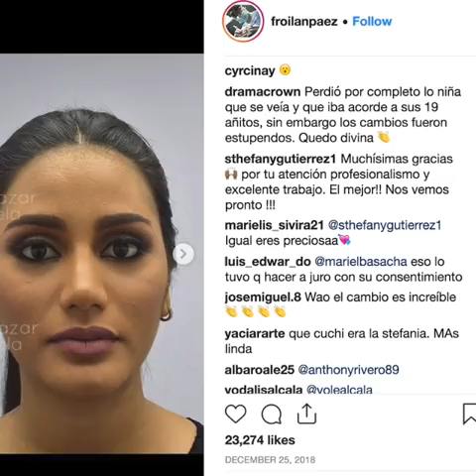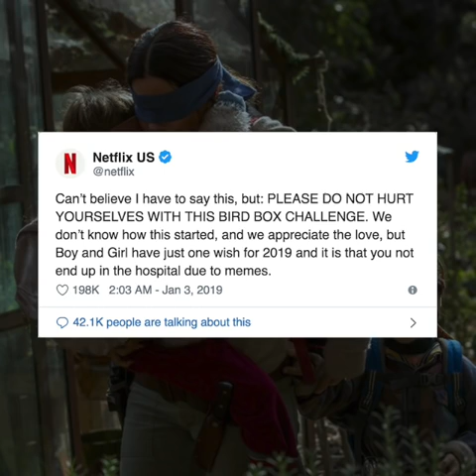PNP: Daraga mayor is 'mastermind' in Batocabe slay | Evening wRap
More videos on Rappler Follow Rappler for the latest news in the Philippines and across the globe. The Philippine National Police names Daraga Mayor Carlwyn Baldo as the alleged mastermind in the killing of AKO Bicol Representative Rodel Batocabe.

U.S. President Donald Trump meets top Democratic lawmakers but fails to hammer out an agreement that would end a partial government shutdown over his demand for billions of dollars to build a border wall with Mexico.

The House committee on rules, chaired by Congressman Rolando Andaya, kicked off its probe into the alleged anomalies in the current 2018 and the proposed 2019 budget on Thursday, January 3.

Miss Universe 2018 2nd runner-up Sthefany Gutierrez is getting attention after photos of her before and after apparent cosmetic enhancement went viral.

Streaming giant Netflix warns the public against doing the ‘Bird Box’ challenge. Follow Rappler for the latest news in the Philippines and around the world.